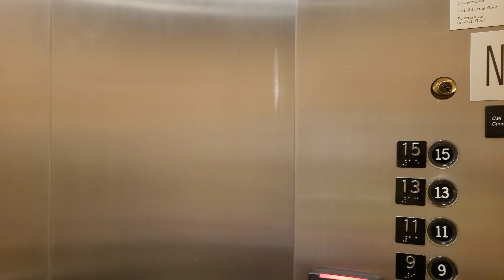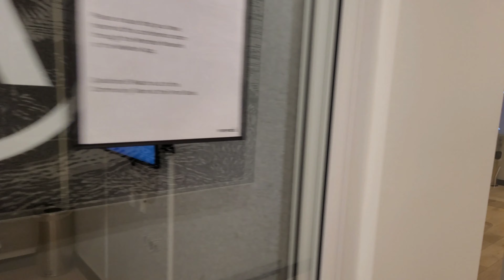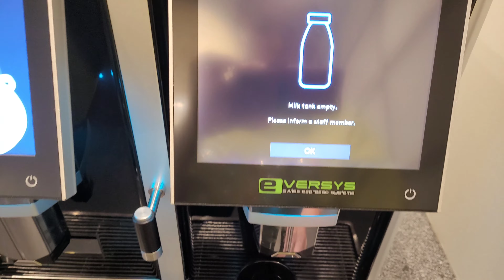11시간 미국 횡단 열차 기다리기[wework 유타 솔트레이크]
안녕하세요. THIS IS SU_수끼리 입니다.

오늘은 유타 솔트레이크에서 위노까지 가는 11시간 미국 횡단 열차를 기다리면서 찍은 브이로그 영상을 가지고 왔습니다.

저도 미국에서 처음으로 wework라는 곳을 이용해 보았는데요. wework 어떤 곳인지 제 영상 속에서 확인해 주세요.